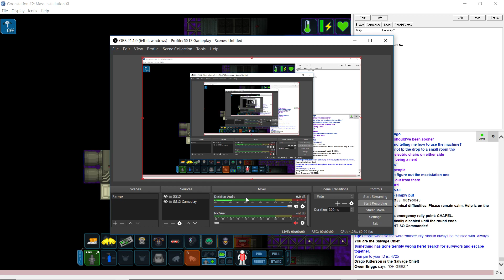SS13 on Goon 2: DISASTER STRIKES!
A disaster round hits the station after some sol nerd (me) triggers the sol bad ending